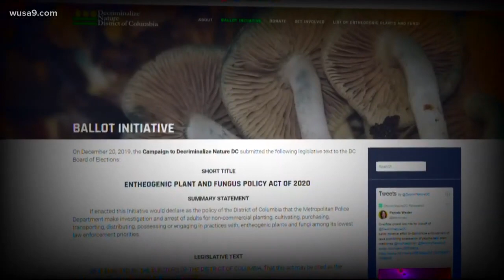Should magic mushrooms join marijuana in being made legal in DC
WUSA Editorial on Decriminalize Nature DC